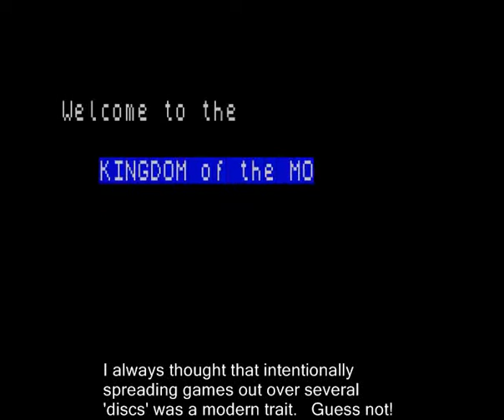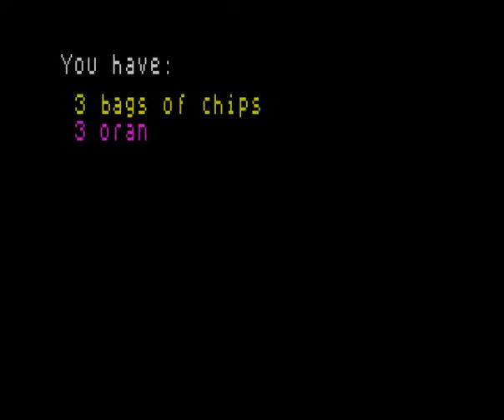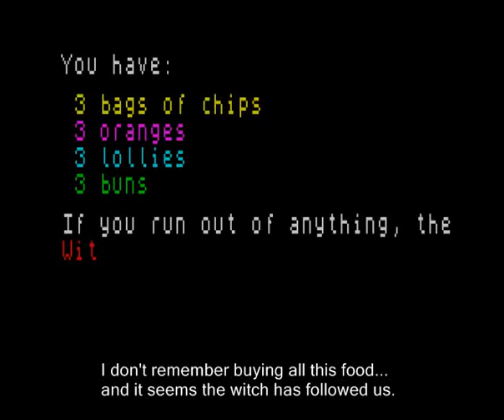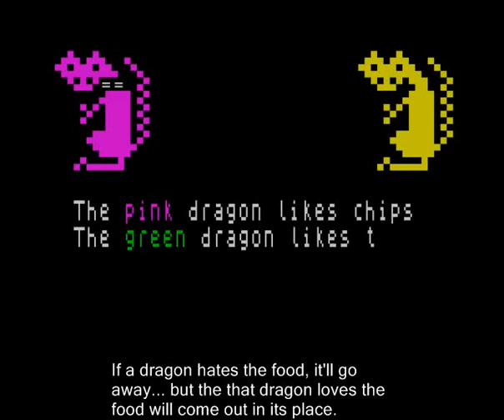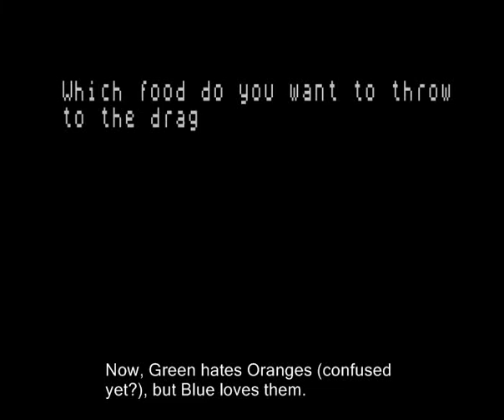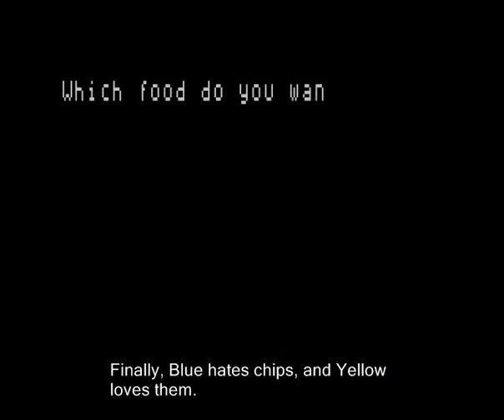Let's Play Granny's Garden! Part 3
Originally posted on the SA forums back in 2008, re-uploaded here because Viddler is a mean mistress.